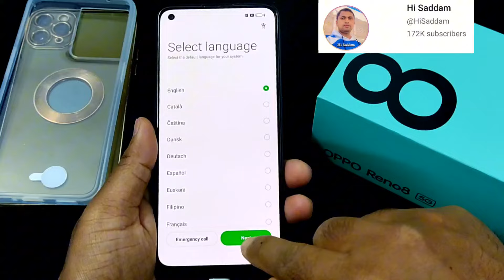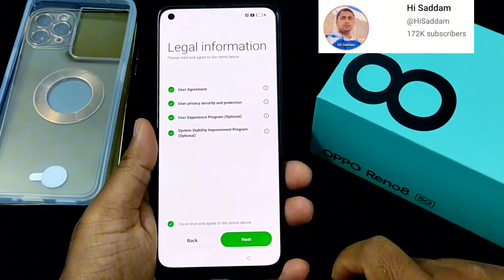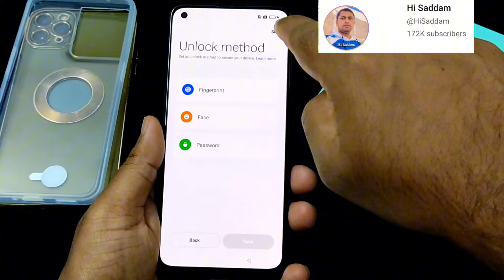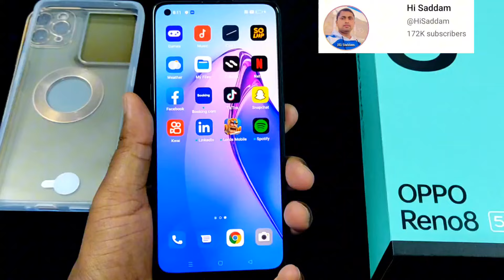New Mobile Setup | New mobile ko kaise start kare | How to setup new mobile | Hi Saddam